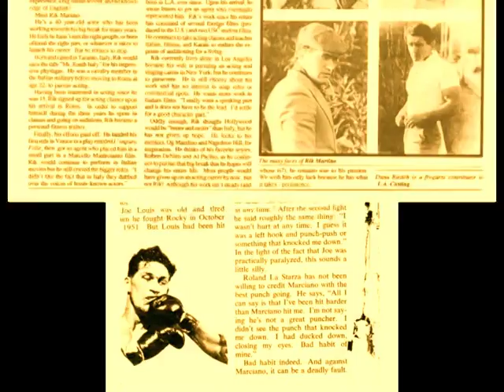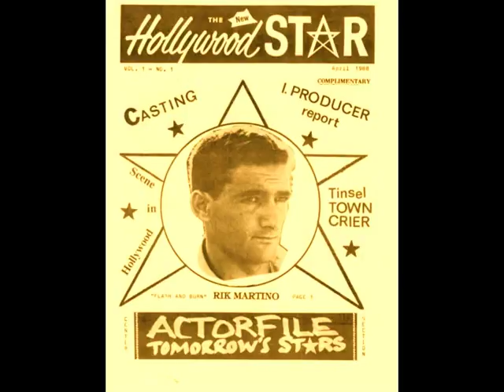DEADLY ADDICTION.."THE MOVIE"FRANCO MASSIMO USA/STAR DIRECTOR JACK VACE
ACTOR RIK MARTINO/RIK MARTINO E ROCKY MARCIANO PICTURES/LOS ANGELES/PRESS AGENTS GLENN GREGORY/ANNA MARIA FIORE BIANCO PRESS AGENTS...